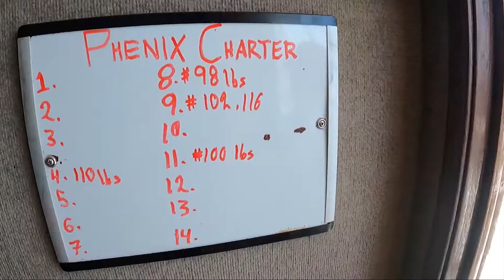深水钓黄鳍金枪竟然能用这么轻的铁板，太神奇了吧！|凤凰海钓团|海钓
【凤凰海钓团】我们来自美洲钓场，是一群在一起钓鱼，聊鱼的朋友。时常拜会散落各地的鱼痴与大神，为大家分享钓获未知的渔悦与游走四海的激情！
👀浮生如寄，浴海重生，怀敬畏之心感受大自然的馈赠，秉恒友之意品味江河湖海人生。如果您也喜欢钓鱼，聊鱼，旅游与探索，请到凤凰海钓团集合。

🤞欢迎在评论区留言互动，目前努力连载中！每周三周六固定上新。🧨

✨✨我们正在寻找更多的渔友自媒体与钓鱼向导，希望可以一起制作更多的精彩内容，感兴趣的话请邮箱联络。

💋We are a group of friends who are fishing and talking about fish together. From time to time, we meet with fish nerds and gods scattered all over the world, to share the joy of catching unknown fish and the passion of traveling around the world!
Floating life as a parasite, bathing in the sea and rebirth, with a sense of reverence to feel the gift of nature, Bing Heng You's intention to taste the life of rivers, lakes and sea. If you also like to fish, talk about fish, travel and explore, please gather at the Phoenix Sea Fishing Group. Follow us and we will travel together to fish the world!

💕Welcome to leave interaction in the comments section, currently working on serialization! Every Wednesday and Saturday fixed on the new.